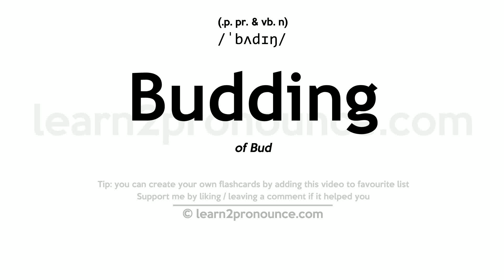Pronunciation of Budding | Definition of Budding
Budding pronunciation | How to pronounce Budding in English?
/`bʌdɪŋ/
Meaning of Budding | What is Budding?
(1) (adjective) beginning to develop; (2) (noun) reproduction of some unicellular organisms (such as yeasts) by growth and specialization followed by the separation by constriction of a part of the parent;
What is Budding | Budding meaning and definition?